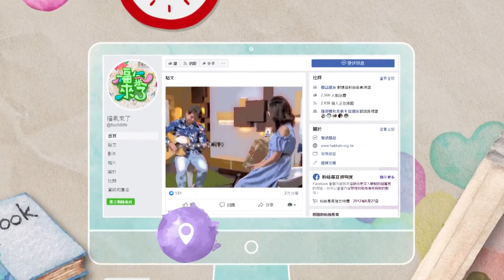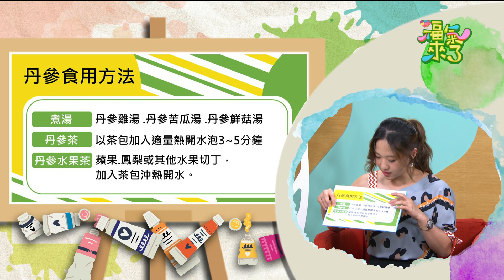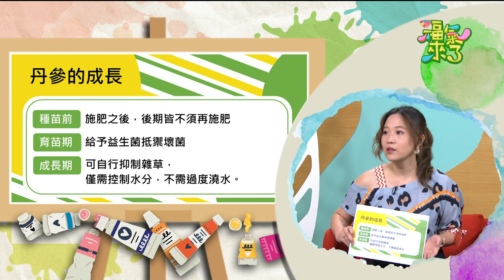2019《福氣來了 創造好食力》EP122：幸福丹參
我們都知道人參對人體很好，不論氣候寒冷或是身體虛弱，都會利用人參補身體。
在各式各樣的參類藥材之中，聽過人參、高麗參、花旗參…
但是，各位有聽過「丹參」嗎？這到底算是什麼樣的作物呢？丹參又與其他參類有什麼不同的特色呢？
福氣來了邀請到 桃園青農 葉芷妘，來為我們揭開丹參的神祕面紗
芷妘的有機丹參培育農場，還努力的推廣丹參和食農教育唷！讓我們一同來聆聽種植丹參的辛苦談。